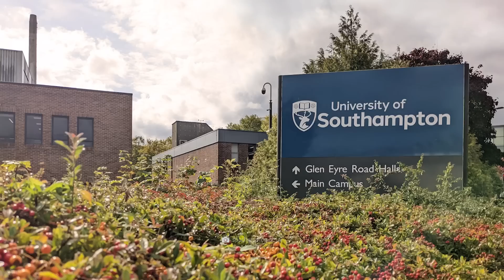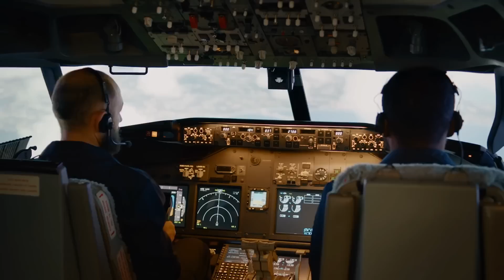Scientists Have Finally Solved the Mystery of the Bermuda Triangle! What Have They Found Out?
Did you know that over 50 ships and 20 airplanes have disappeared in the Bermuda Triangle in the last century? It seems as if the Devil's Triangle swallows up everything and everyone that gets too close. But why on earth is this the case? Researchers have finally found the long-awaited answer to this agonizing question! But what really makes the infamous sea area the graveyard of the Atlantic? Can the disturbing disappearances be explained by earthly means - or are there higher powers at work here?